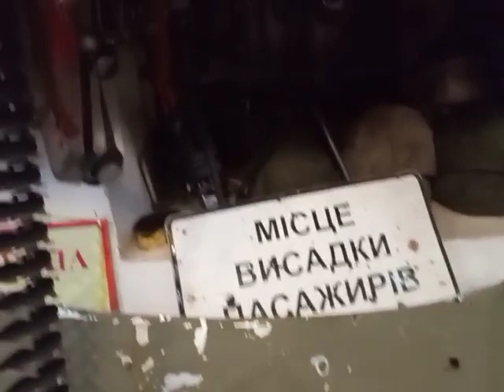Gallery of Memories Галерия Память (Basement is from a former medieval tower)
Галерея "Память"
Москва, Покровский бульвар 16-18

Всем кто хочет вспомнить детство или показать своим детям как все было, нужно придти сюда.